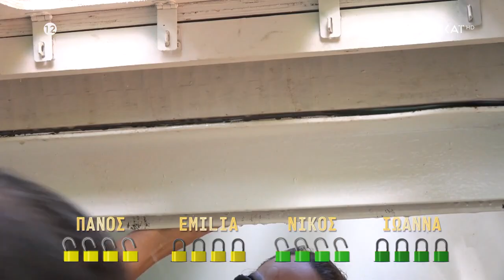Ακόμα τέσσερις μπαίνουν στις δεξαμενές, μαζί με «πολύ καλή παρέα» -Δεν σταματά να κραυγάζει η Emilia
Τετάρτη και Πέμπτη στις 22.20

O Γιώργος Λιανός μαζί με την Καλομοίρα υποδέχονται τους 14 celebrities που αναχώρησαν από την Ελλάδα για να ζήσουν το όνειρο... στην άλλη πλευρά του Αγίου Δομίνικου! Οι 14 συμμετέχοντες που προέρχονται από διάφορους χώρους της κοινωνικής ζωής και βρίσκονται ήδη στη ζούγκλα του νησιού, θα μοιραστούν σε δύο ομάδες των 7 ατόμων. Μια δοκιμασία θα κρίνει ποιοι θα μείνουν τις πρώτες μέρες στο camp των ανέσεων και ποιοι στο... βασικό camp! Η έλλειψη φαγητού δε συμπεριλαμβάνεται στις «κακουχίες» του παιχνιδιού, αυτό όμως δε σημαίνει ότι η διαμονή των celebrities θα είναι εύκολη... τριών ειδών προκλήσεις τους περιμένουν: δοκιμασίες που ανεβάζουν την αδρεναλίνη στα ύψη, ψυχαγωγικά παιχνίδια και quiz καθώς και αγωνίσματα με τη «φιλική» συμμετοχή των ζώων της ζούγκλας! Κάθε εβδομάδα, μέσα από τη διαδικασία των αγωνισμάτων θα αποχωρεί ένας παίκτης, ενώ υπάρχει πάντα η δυνατότητα της οικειοθελούς αποχώρησης όταν κάποιος νιώσει πως χόρτασε... περιπέτεια!

Το «I’m a celebrity... Get me out of here» έχει φιλανθρωπικό χαρακτήρα καθώς από τις δοκιμασίες που θα περνούν οι αγαπημένοι μας celebrities, κάποιες θα αφορούν στη βελτίωση της διαβίωσής τους στο παιχνίδι και κάποιες άλλες θα λειτουργούν σαν «κουμπαράς» όπου θα συγκεντρώνεται ένα ποσό για να διατεθεί σε φιλανθρωπικό σκοπό!